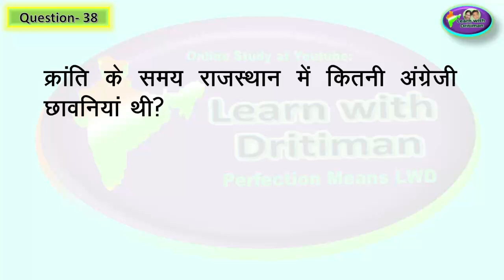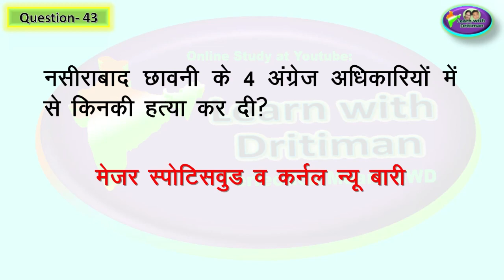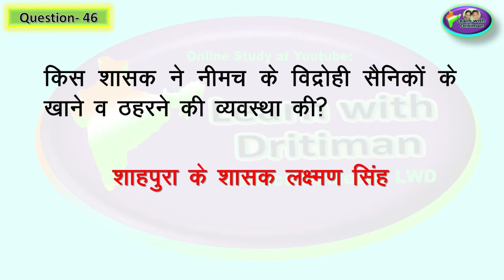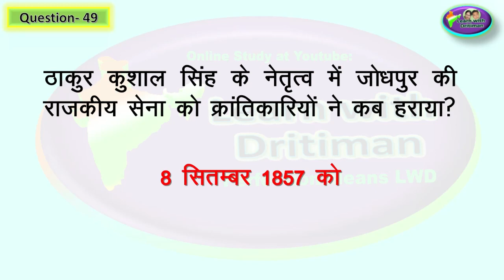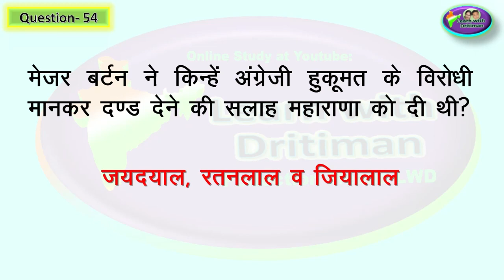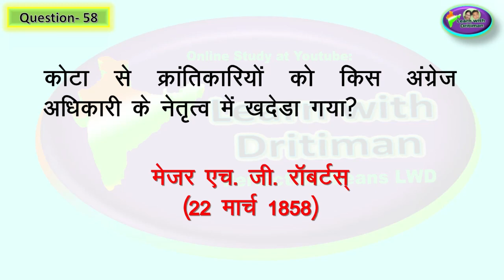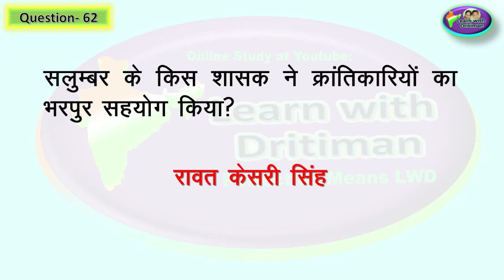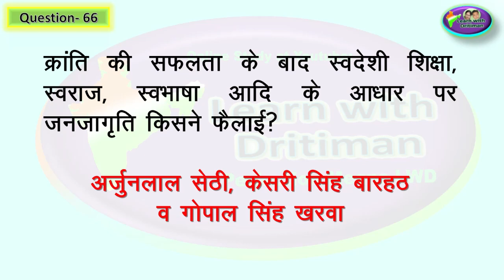rajasthan_gk/ ch-1 part2/ 1857 ki kranti/ REET july me exam/ reet_2022 reet news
REET july me exam/ result september me/ december tak niyukti/ reet_2022 reet news